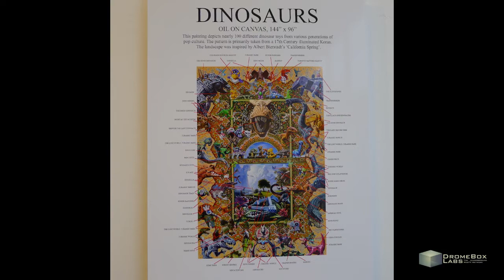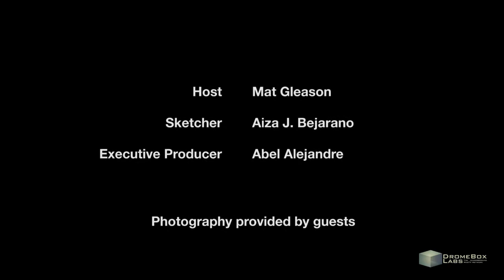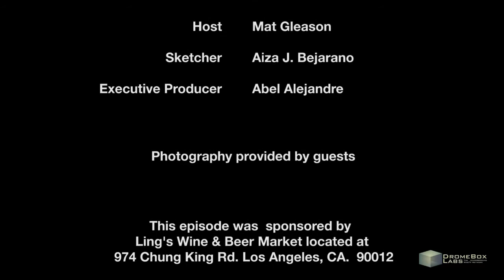Modern Art Blitz - Robert Xavier Burden - Episode #57, Part 2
Artist Robert Xavier Burden is joined by Greg Escalante and MRK to discuss his art and the line between desire and satisfaction as expressed in painting with Modern Art Blitz host Mat Gleason.